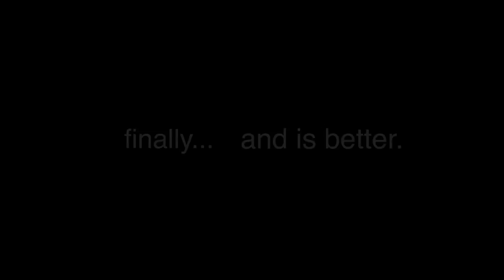Deep & Wide - Matthew 28:19 (March 9th, 2014)